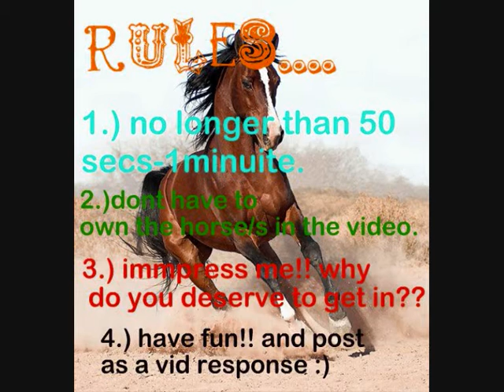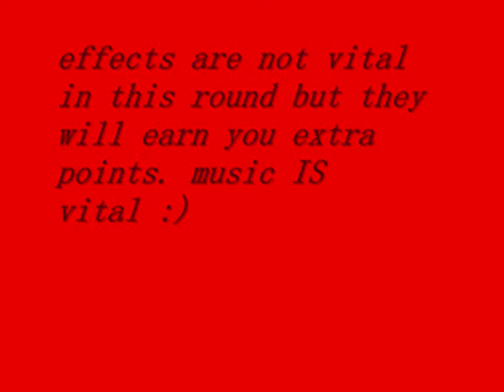* CLOSED AND RESULTS VIDEO BEING UPLOADED** [horsewoman of the new year ©]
READ READ READ FOR MORE INFO !!! so, yup. the video basically explains all. this is a multi round contest of four rounds. for this first round you must [using only 15 words] explain to me why you deserve to get into this contest and have the chance to be. 'horse woman of the new year'. im looking for around 30-40 entries...and how many go through depends on how many enter. so, to increase your chances...get other people to enter!!! reserve your space here [tell me in comments if your gonna enter so i can put you on the list.:-
1. breyergal221
2 .glennyxx [x]
3. xxstellaloverxx
4. gotaride112
5. equestrianrider465        [x]
6. XxsavelivesxX
7. MygirlStarlightlover
8. horsey4u1234
9. horselover1778
10. showjumper112
11. MyPonyJericho.
12. ashleycracker         [x]
13. EchoingHoofBeats
14. princezdimondz (?? maybe??)
15. molly4horses101
16. lukelover6996
17. NEShorselover
19.moonwhisperer101
20. fcthecool      [x]
21. brandybear2
22. xForeverInMyHeartx
23. CathyLuvsBuddy
24. winks2223    [x]
25. zy135
26. Ariat041504     [x]
27. horsesaremyworld1
28  horzcrzy
29  verybigmath (maybe??)
30. horsecrazy409
31
32
33
34
35
36
37
38
39
40

love you all. plase enter!! any q's?? ASK!! xxxxx

#68 - Top Favourited (Today) - Pets & Animals - Global
#4 - Most Discussed (Today) - Pets & Animals
#25 - Most Discussed (Today) - Pets & Animals - Global
#49 - Top Favourited (Today) - Pets & Animals - Global
#48 - Top Favourited (This Week) - Pets & Animals